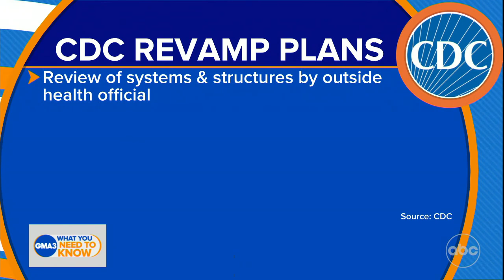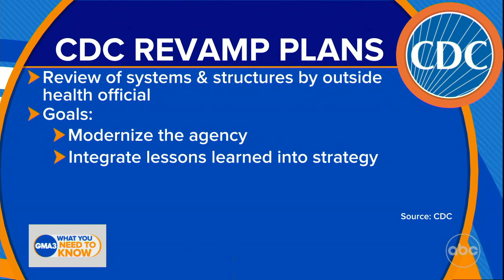CDC makes plans to revamp itself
The Centers for Disease Control and Prevention said it is looking into plans to modernize and strengthen rapid response and preparedness.